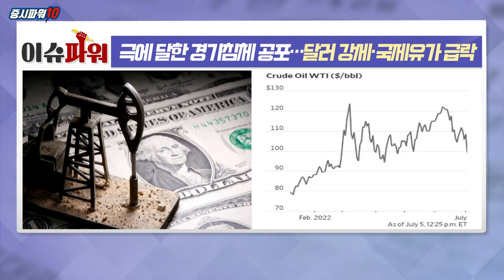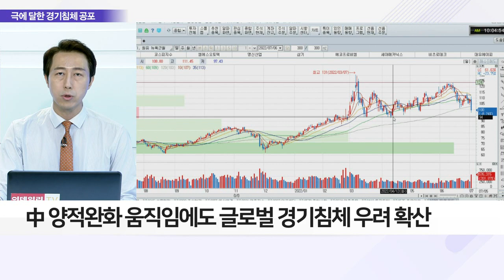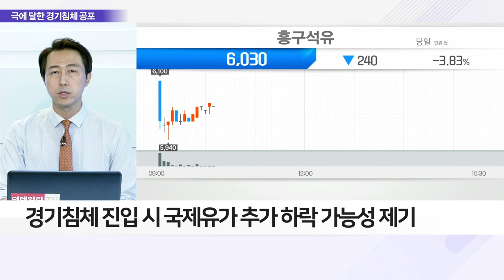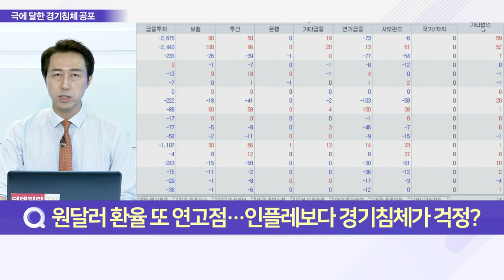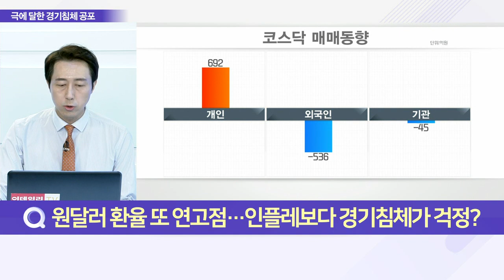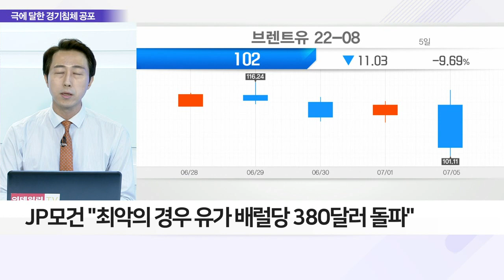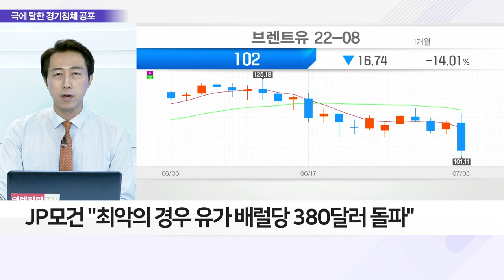극에 달한 경기침체 공포… 달러 강세·국제유가 급락_이슈 파워 (20220706)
Q. 경기침체 공포 엄습… WTI 급락, 체크 포인트는?
- 美 장단기 금리 역전… 경기침체 신호
- 경기침체 우려·달러화 가치 급등… WTI 급락
- 국제유가, 장중 10% 넘는 급락세
- 브렌트유, 9.5% 폭락… 5월 이후 첫 100달러 하회
- 러-우크라發 공급 부족 이슈에 '하이퍼인플레이션' 유발
- 美 올해 휘발유 가격 갤런당 5달러 돌파
- 中 양적완화 움직임에도 글로벌 경기침체 우려 확산
- 친환경차 판매 강화, 휘발유·디젤 등 수요 악화도 영향

Q. 원달러 환율 또 연고점… 인플레보다 경기침체가 걱정?
- 원달러 환율, 장중 1310원 돌파… 13년 만에 최고치
- 유로 가치, 20년래 최저 수준 떨어져
- 글로벌 위험선호 위축, 달러화 쏠림 현상 예상

Q. 글로벌 경기침체 우려 확산, 시장 전망은?
- 경기침체 진입 시 국제유가 추가 하락 가능성 제기
- 브렌트유 기준 배럴당 65달러까지 하락 가능성 有
- JP모건 "최악의 경우 유가 배럴당 380달러 돌파"
- 러 서방 경제제재 보복으로 감산 돌입 시 유가 급등 전망
- TD증권, 수요 증가세 둔화에도 재고량 낮아 가격 유지 예상
- 국제유가 지지구간 추가 하락 여부 살펴야